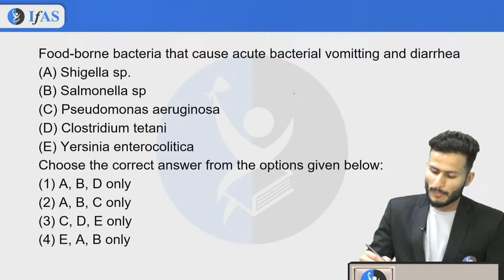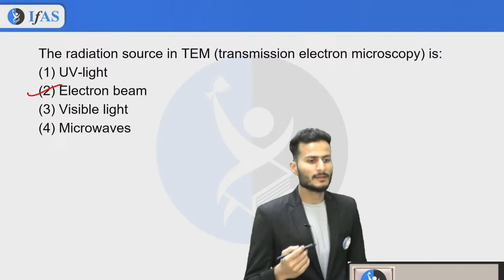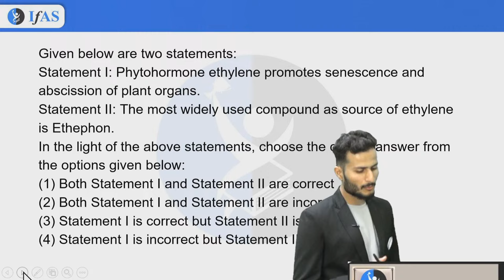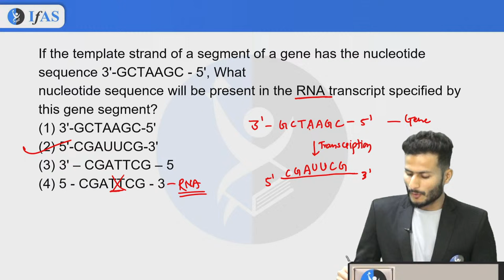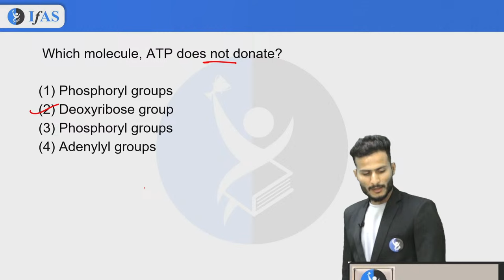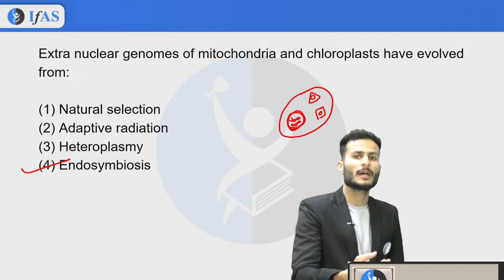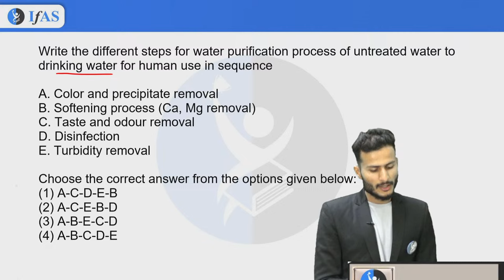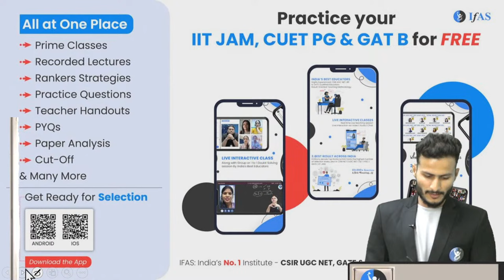CUET PG - PYQ SERIES | PYQ EXPRESS | CUET PG 2024 | Lecture 1